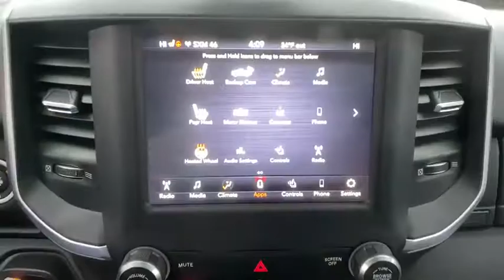2020 Ram 1500 Pittsburgh Greensburg, Irwin, Monroeville, McKeesport, Murrysville, PA C20169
2020 Ram 1500 Big Horn - Stock#: C20169 - VIN#: 1C6SRFBT4LN214044

Priced below KBB Fair Purchase Price! Vehicle Detailed. Price does not include tax title license or document fees. Customers must qualify for all applicable rebates. Price does includes: $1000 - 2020 Retail Bonus Cash 20CLA1. Exp. 02/03/2020 $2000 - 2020 National Retail Consumer Cash 20CL1. Exp. 02/03/2020 $500 - Chrysler Capital 2020 Bonus Cash 20CL5. Exp. 02/03/2020
WHEELS: 20 X 9 ALUMINUM CHROME CLAD,3.92 REAR AXLE RATIO,BRIGHT WHITE CLEARCOAT,ENGINE: 5.7L V8 HEMI MDS VVT  -inc: Active Noise Control System  180 Amp Alternator  Heavy Duty Engine Cooling  GVWR: 7 100 lbs  Dual Rear Exhaust w/Bright Tips  HEMI badge  600W Engine Cooling Fan  26 Gallon Fuel Tank,PARKSENSE FRONT/REAR PARK ASSIST W/STOP,BIG HORN LEVEL 2 EQUIPMENT GROUP  -inc: Radio: Uconnect 4 w/8.4 Display  Rear Window Defroster  ParkSense Front/Rear Park Assist w/Stop  Rear View Auto Dim Mirror  Power Adjustable Pedals  Rear Power Sliding Window  Rear Dome w/On/Off Switch Lamp  Glove Box Lamp  Power 4-Way Driver Lumbar Adjust  115V Auxiliary Rear Power Outlet  Power 8-Way Driver Seat  2 USB Full Function/Charge Only Media Hub  Heated Front Seats  Heated Steering Wheel  Foam Bottle Insert (Door Trim Panel)  Class IV Receiver Hitch  Dampened Tailgate  Security Alarm  Black Premium Power Mirrors  Big Horn IP Badge  Remote Start System  SiriusXM Satellite Radio  400W Inverter  Air Conditioning ATC w/Dual Zone Control  115V Auxiliary Power Outlet  Cluster 7.0 TFT Color Display  Universal Garage Door Opener  Sun Visors w/Illuminated Vanity Mirrors,RADIO: UCONNECT 4 W/8.4 DISPLAY,TIRES: 275/55R20 BSW ALL SEASON,GVWR: 7 100 LBS,DIESEL GRAY/BLACK  CLOTH BENCH SEAT,115V AUXILIARY POWER OUTLET,TRANSMISSION: 8-SPEED AUTOMATIC (8HP75),REMOTE START SYSTEM,QUICK ORDER PACKAGE 25Z BIG HORN  -inc: Engine: 5.7L V8 HEMI MDS VVT  Transmission: 8-Speed Automatic (8HP75),Four Wheel Drive,Tow Hitch,Power Steering,ABS,4-Wheel Disc Brakes,Brake Assist,Tires - Front All-Season,Tires - Rear All-Season,Conventional Spare Tire,Heated Mirrors,Power Mirror(s),Sliding Rear Window,Privacy Glass,Intermittent Wipers,Variable Speed Intermittent Wipers,Power Door Locks,Daytime Running Lights,Automatic Headlights,Fog Lamps,AM/FM Stereo,Bluetooth Connection,MP3 Player,Steering Wheel Audio Controls,Auxiliary Audio Input,Adjustable Steering Wheel,Trip Computer,Power Windows,Pass-Through Rear Seat,Rear Bench Seat,Leather Steering Wheel,Keyless Start,Keyless Entry,Power Door Locks,Cruise Control,A/C,Cloth Seats,Split Bench Seat,Passenger Vanity Mirror,Passenger Illuminated Visor Mirror,Floor Mats,WiFi Hotspot,Power Windows,Sliding Rear Window,Power Door Locks,Trip Computer,Engine Immobilizer,Traction Control,Stability Control,Traction Control,Front Side Air Bag,Tire Pressure Monitor,Driver Air Bag,Passenger Air Bag,Front Head Air Bag,Rear Head Air Bag,Passenger Air Bag Sensor,Child Safety Locks,Back-Up Camera